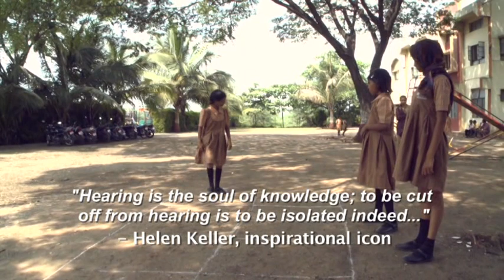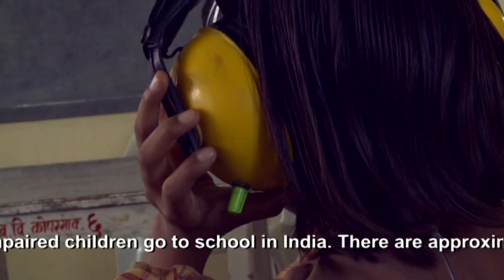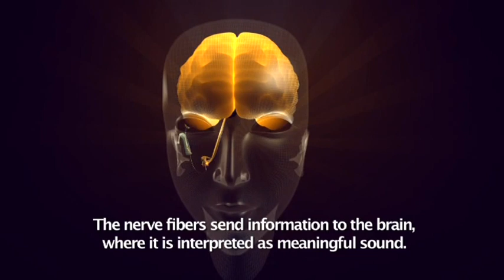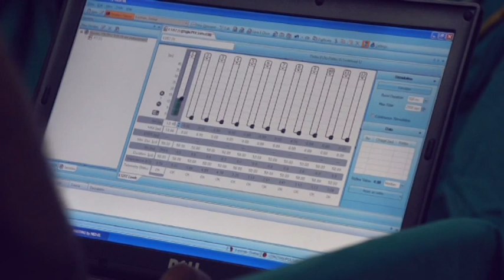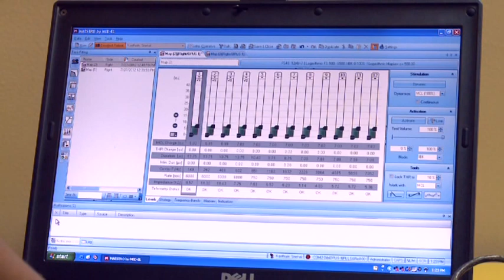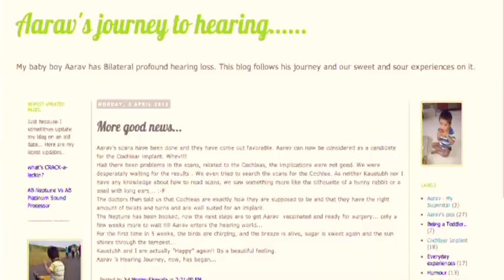Awaaj Aala!! A Documentary on Cochlear implants - Part 01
A documentary Movie on Cochlear implants.

Aarav was one of the four candidates who were selected part of the documentary film for Cochlear implants.

Director and Author, Minnie Vaid talks about her documentary film Awaaz Aala.